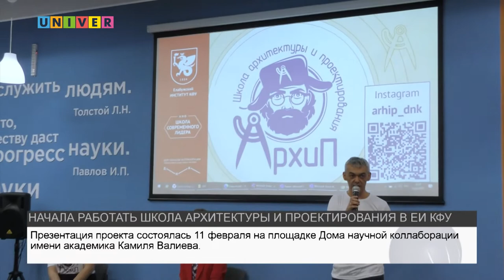НАЧАЛА РАБОТАТЬ ШКОЛА АРХИТЕКТУРЫ И ПРОЕКТИРОВАНИЯ В ЕЛАБУЖСКОМ ИНСТИТУТЕ КФУ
В Елабужском институте начала функционировать школа архитектуры и проектирования "Архип". Подробнее в нашем сюжете.